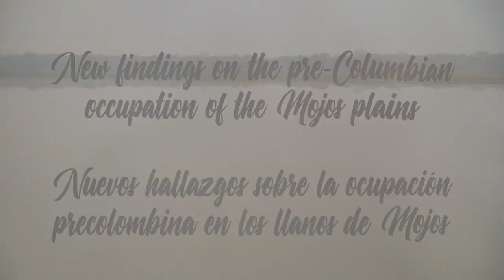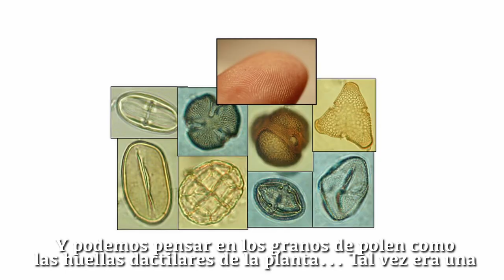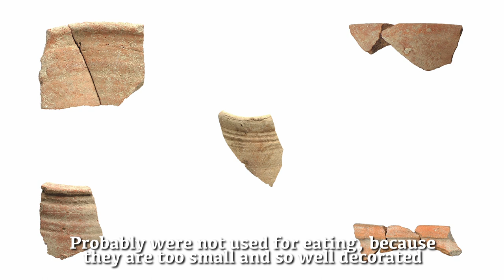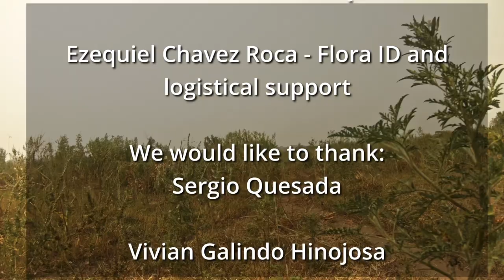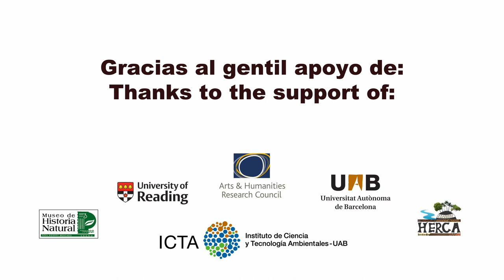Nuevos hallazgos sobre la ocupación precolombina de los Llanos de Moxos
With English subtitles. Este documental describe parte del trabajo que los grupos de Umberto Lombardo y de Frank Mayle llevan haciendo en los Llanos de Moxos, Beni, Bolivia. Está filmado durante la temporada de campo 2022, dentro del marco del Proyecto de investigación HERCA
This documentary describes part of the work that Umberto Lombardo's and Frank Mayle's groups are carrying out in the Bolivian Amazon. It was filmed in 2022, during the fieldwork of the HERCA project